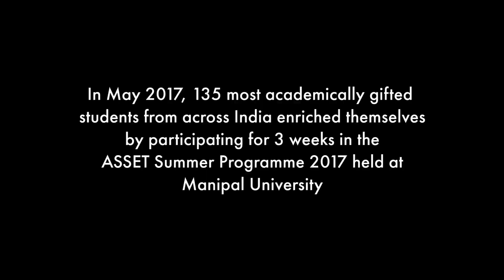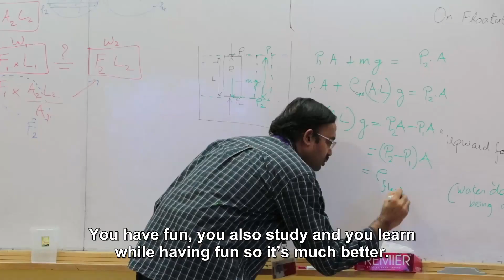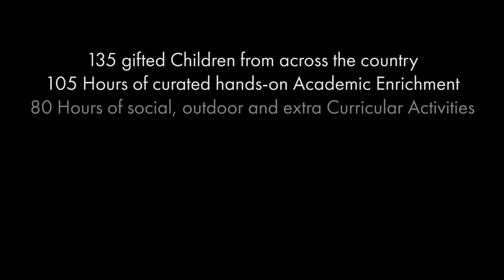The Experiential Journey (part 3) | ASSET Summer Programme 2017 | Educational Initiatives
In May 2017, 135 academically gifted students from across India participated in the ASSET Summer Programme(ASP) - India’s most renowned summer programme for gifted students in grades 6-7-8.

Watch this video as the participants and teachers share their experiential journey at the ASSET Summer Programme 2017.

ASP is a 3-week long residential academic experience to challenge themselves in a new environment - with new friends, cutting-edge technology, contemporary science, 21st-century skills, values needed in a technology-oriented society, academic content, and most importantly, learn how to be self-motivated learners.

To learn about how your child can participate in this programme please